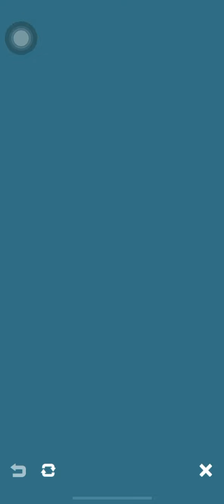Pokemon Masters EX Extreme Battle Event Looker’s Tenacity